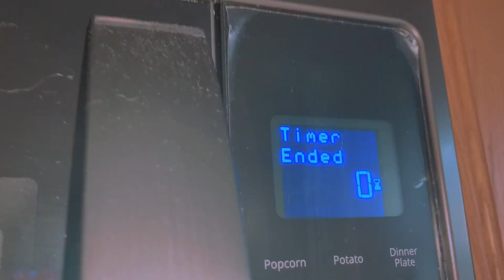12 DAYS OF VLOGMAS!!! | Day 9: Making A Cake!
9 DAYS! That’s crazy! Today I am back with one of my favorite neighbors EVER… REAGAN! Wooohoooo! Her first appearance, and definitely not last on my channel🤗🤗 We made a delicious cake with little Christmas trees🎄🎄 adorable!

Love y’all so so so much!